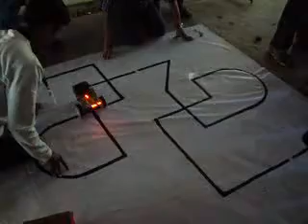Best line follower | Velocity | awesome fast robot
Our team's second win at MIT ,Chennai..team VELOCITY:)